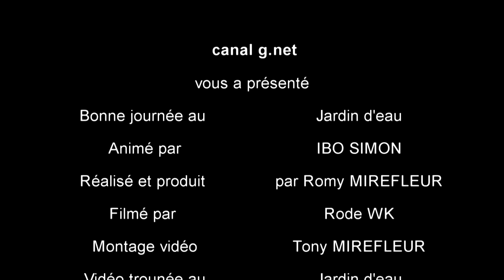Canal g net Co production IBO SIMON PRESENTE Bonne journée aux jardin d'eau Animé par IBO SIMON Prod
Canal g net Co production IBO SIMON PRESENTE Bonne journée aux jardin d'eau Animé par IBO SIMON Produit par Romy MIREFLEUR